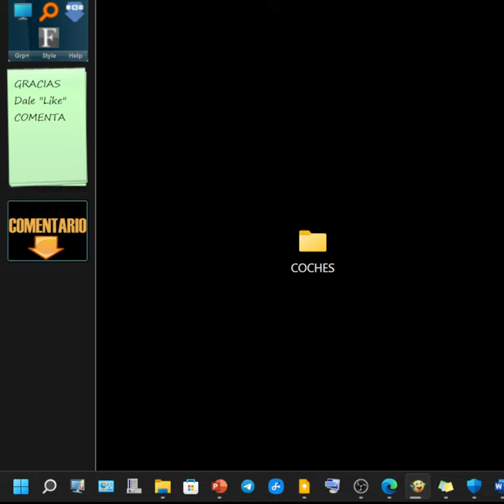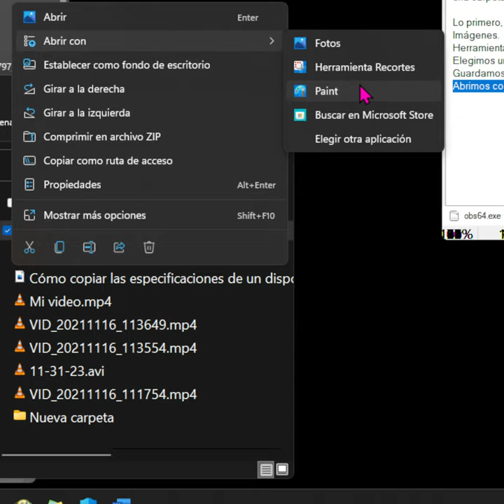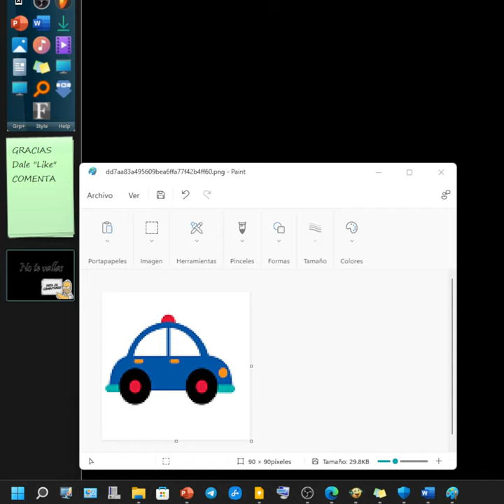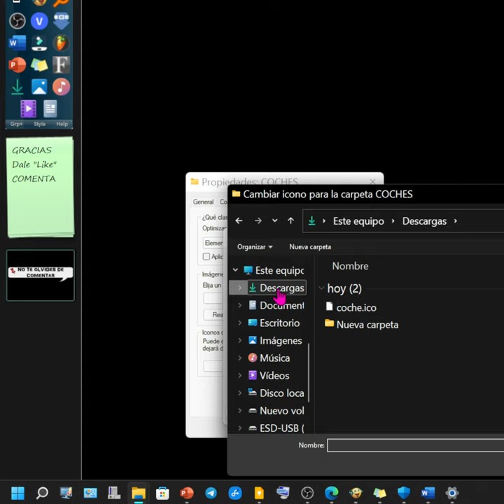Cómo crear un archivo .ICO y tener un ICONO personalizado con cualquier imagen en Windows 11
Cómo crear un archivo ICO desde una imagen cualquiera para personalizar iconos y miniaturas en Windows 11 y Windows 10

Hola. Vamos a ver cómo convertir una imagen en un archivo ICO y así poder tener miniaturas personalizadas para nuestras carpetas, archivos y accesos directos.

Por ejemplo le vamos a cambiar la vista de miniatura a esca carpeta para que en lugar de la vista de una carpeta tenga algo relacionado con un coche.

Lo primero, vamos a google y buscamos un coche.
Imágenes.
Herramientas. Derechos de uso para ser legales.
Elegimos una que nos guste.
Guardamos la imagen.
Abrimos con paint
Señalamos un cuadrado lo más cuadrado posible, jeje
Ahora para hacerlo cuadrado del todo, Vamos a ir a la opción de cambiar de tamaño.
Marcar pixeles, quitar mantener relación de aspecto, y poner los mismos pixeles tanto horizontales como verticales.
Quizás con 90 esté bien. Me he pasado, sale un poco pixelado, Ustedes pongan algo más de 90.
Archivo y Guardar como. Ingresa un nombre para tu archivo, y selecciona ".bmp" desde la lista de formatos compatibles Cierra Micrisoft Paint.
ve a cambiar el nombre de este archivo y cambiar "BMP" por "ICO".
Ahora ve al elemento a personalizar.
Propiedades.
Personalizar, cambiar icono.
Ya está, gracias por la visita.